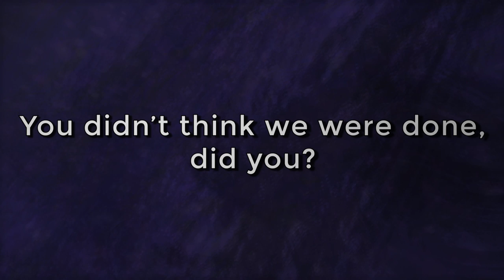Kirby Turbo Preview 1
Xbox GT: Theytah
Steam: Theytah